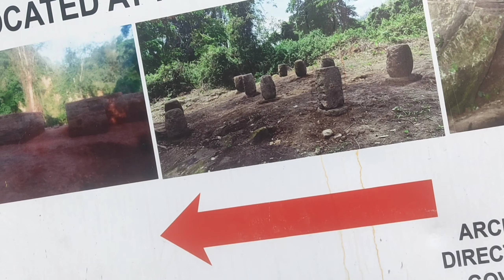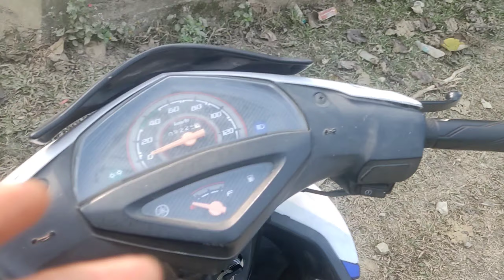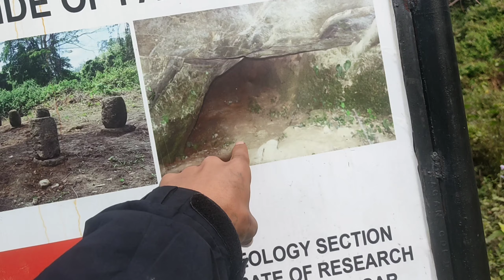sadhu cave vlog full power baba ji